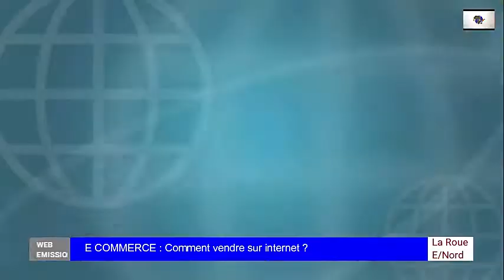[la roue] E-commerce : comment vendre en ligne ?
face au présentateur Oussoumanou AMINOU, le PDG de Ben Hamid Company nous en dit plus sur le e-commerce.